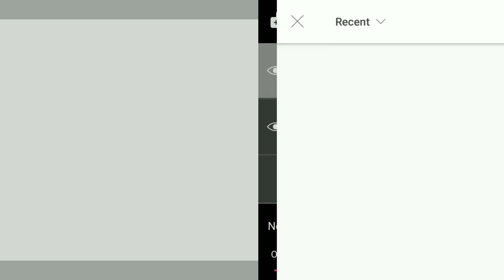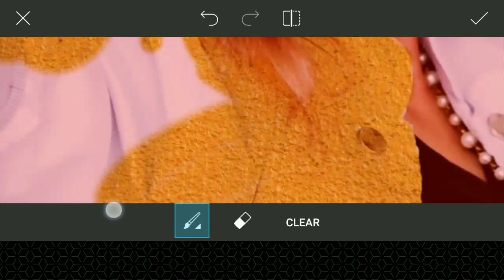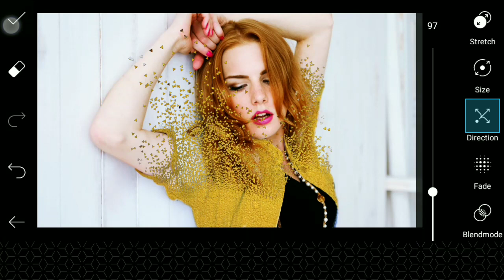Dress Dispersion Effect in Picsart